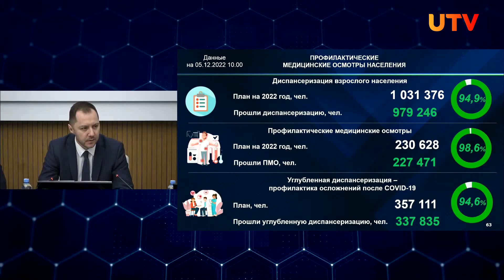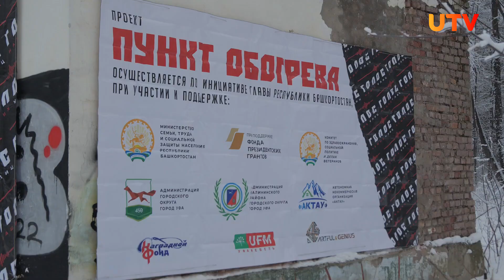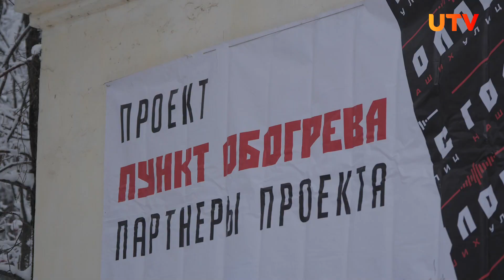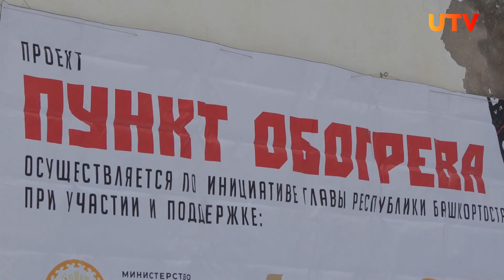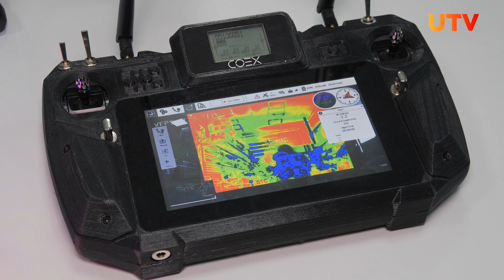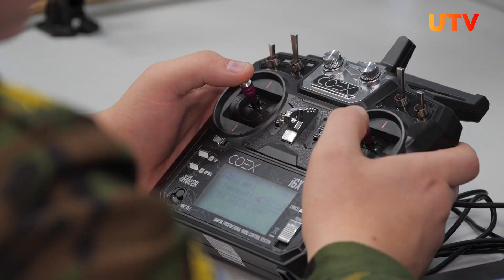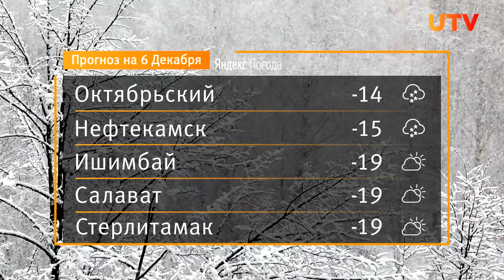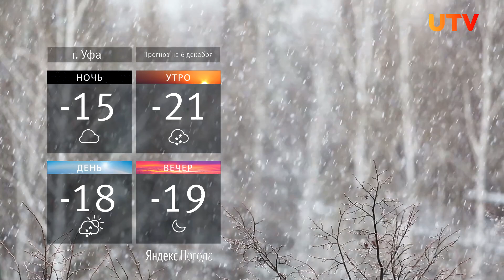Новости Уфы и Башкирии 05.12.22: оперативка Радия Хабирова, управление дронами и пункты обогрева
Смотрите в выпуске:

00:00 - Анонс
00:41 - Чем запомнилась оперативка с Радием Хабировым?
04:53 - Как уфимские бездомные переживают холодную зиму?
08:42 - В Уфе студентов начали учить управлять квадрокоптерами